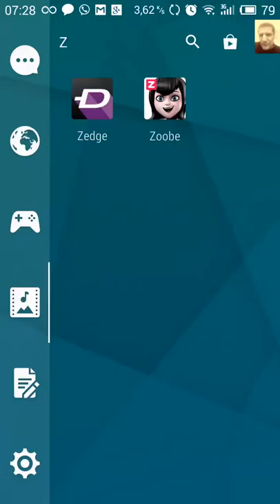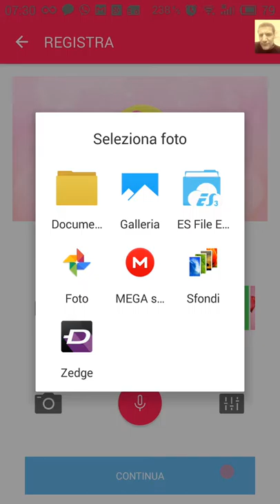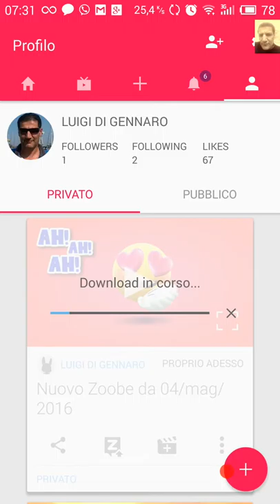Recensione App Zoobe